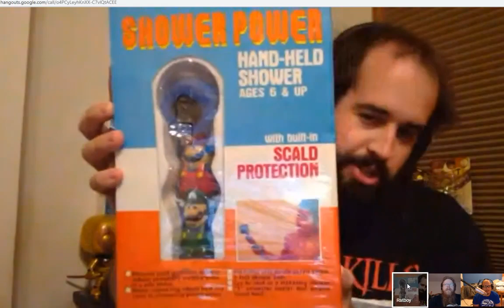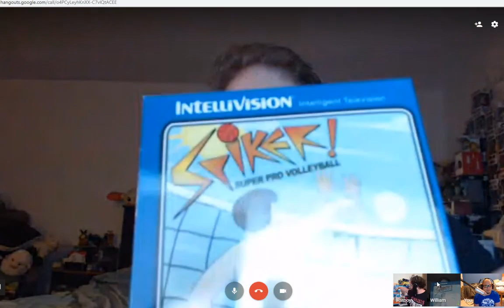Best Nintendo Games EVER